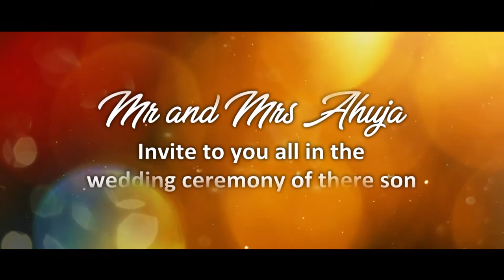HD WhatsApp Invitation Wedding 04 350